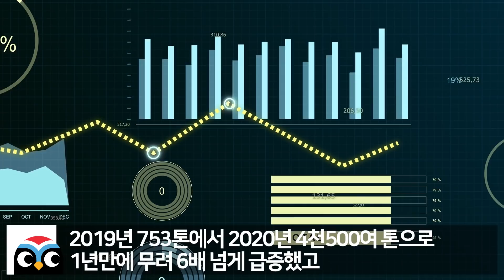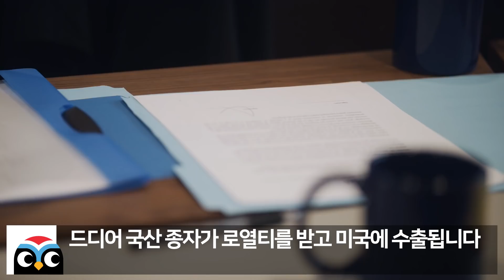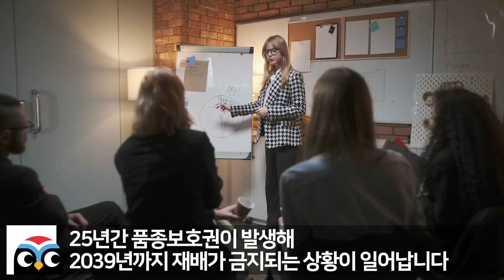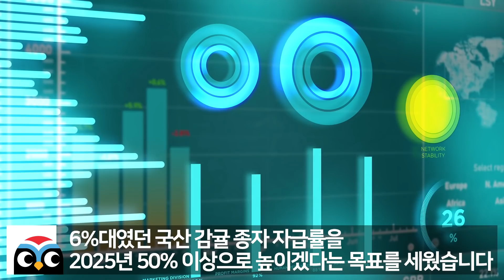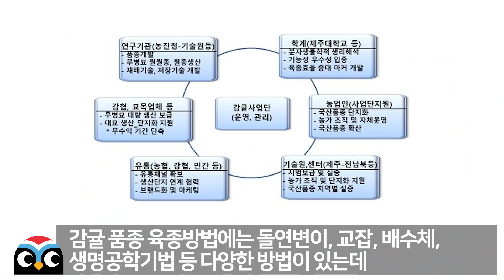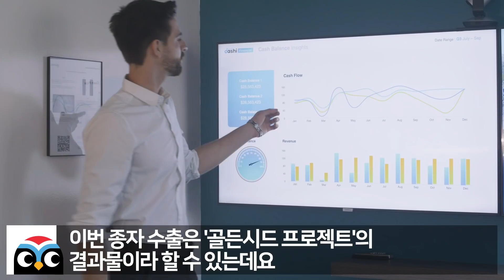귤은 가축사료 준다던 미국 시골마을에 한국이 제주 감귤밭을 그대로 옮겨놓자 발칵